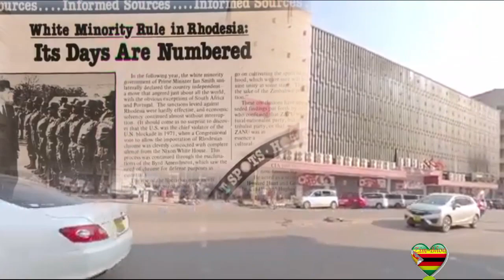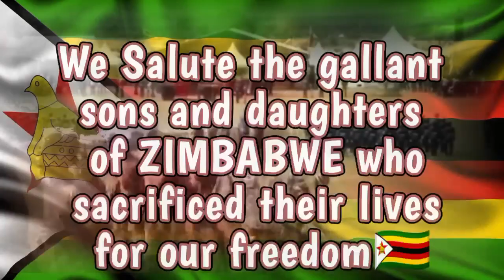Zanla Choir _-_ Nyika Yedu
The Zimbabwe War of Liberation, also known as the Rhodesian Bush War or the Second Chimurenga, was a conflict that took place in the unrecognized country of Rhodesia (now Zimbabwe) from 1964 to 1979. The war was fought between the minority white-ruled government of Rhodesia and two main African nationalist groups: the Zimbabwe African National Union (ZANU) and the Zimbabwe African People's Union (ZAPU).

The roots of the conflict lay in the desire for independence and majority rule among the African population, who had long been subjected to racial discrimination and political disenfranchisement under white minority rule. The conflict began in earnest in 1964 when guerrillas from ZANU and ZAPU launched a campaign of armed struggle against the Rhodesian government, targeting infrastructure, farms, and government officials.

In response, the Rhodesian government, led by Prime Minister Ian Smith, declared independence from Britain in 1965, which was unrecognized internationally. The United Nations imposed economic sanctions on Rhodesia, but these had limited impact, and the war continued.

In the late 1970s, the tide began to turn in favor of the nationalist groups. ZANU and ZAPU formed a joint military force, the Patriotic Front, and intensified their attacks on Rhodesian targets. Meanwhile, international pressure on Rhodesia to end the war and negotiate a settlement increased.

In 1979, a ceasefire was declared, and negotiations were held in London, leading to the Lancaster House Agreement. This agreement paved the way for elections in 1980, which were won by ZANU leader Robert Mugabe. Rhodesia was renamed Zimbabwe, and Mugabe became the country's first Prime Minister, marking the end of the war and the beginning of Zimbabwe's independence.